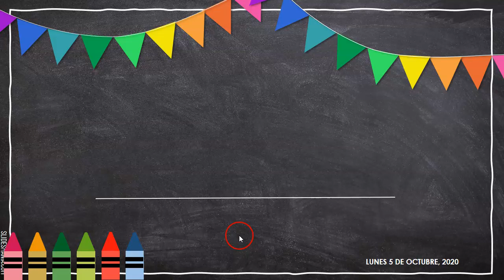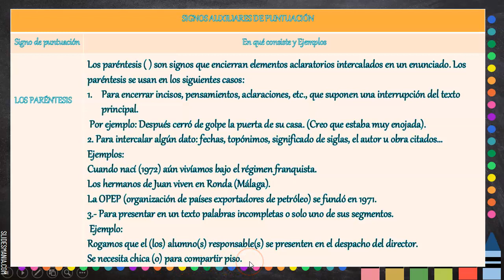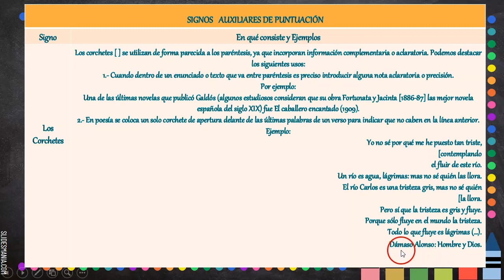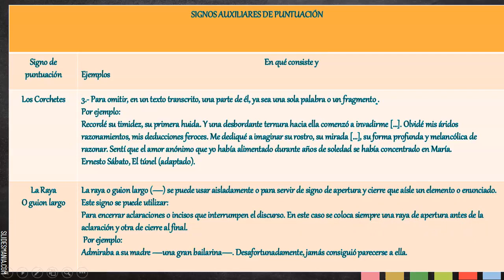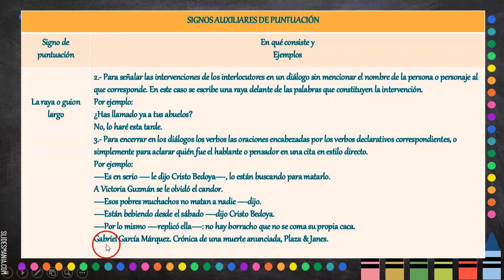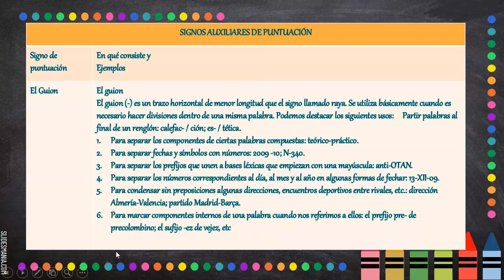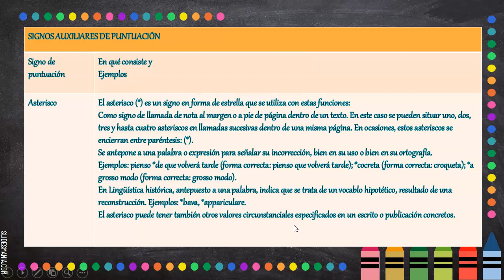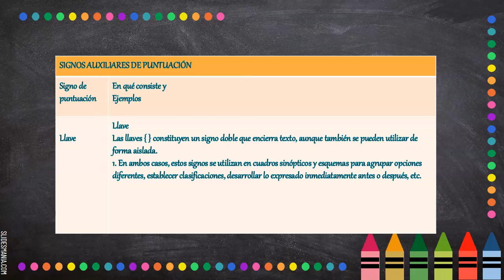SIGNOS AUXILIARES DE PUNTUACIÓN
ORTOGRAFÍA